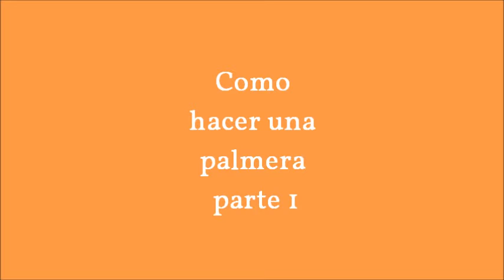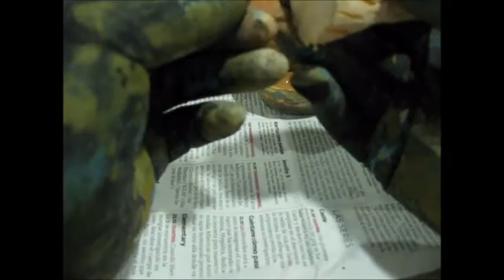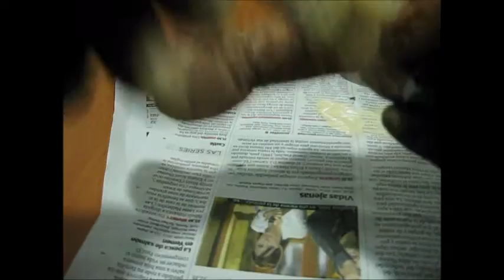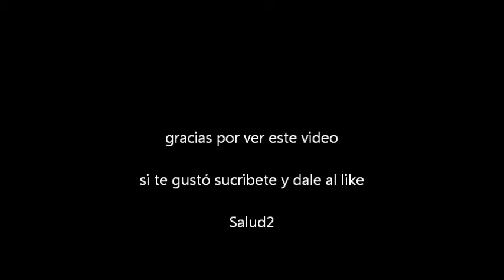como hacer una palmera parte 1 how to make a palm tree part 1